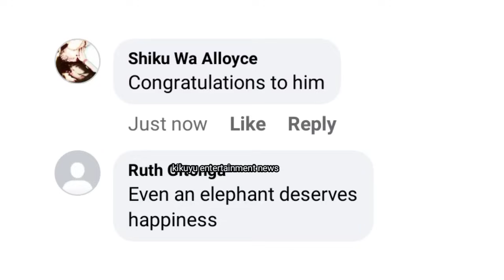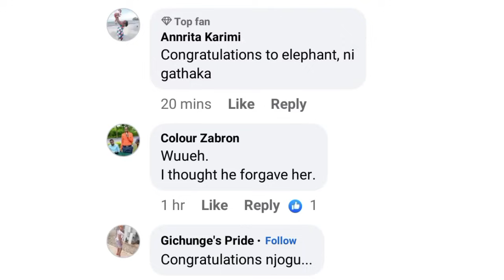🔥MBICA CIA NJOGU WA NJOROGE GÛTIGA ANDÛ MEGEGEIRE 😲 SEE WHO HE'S INTRODUCED🥳🤗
Njogu wa Njoroge Latest 🔥